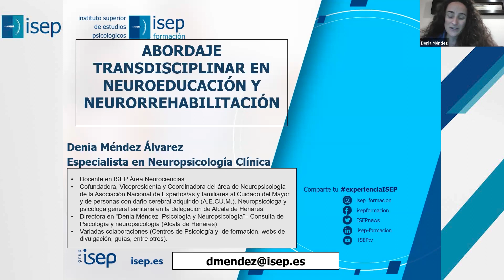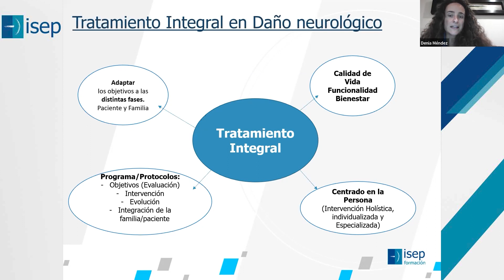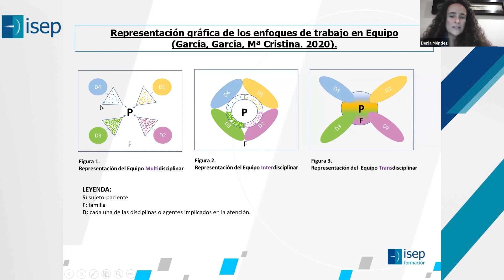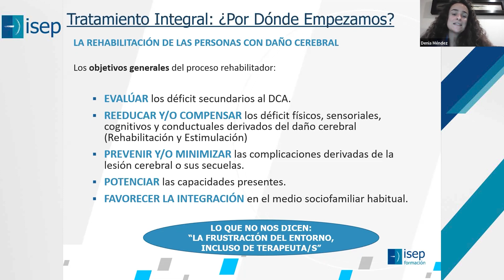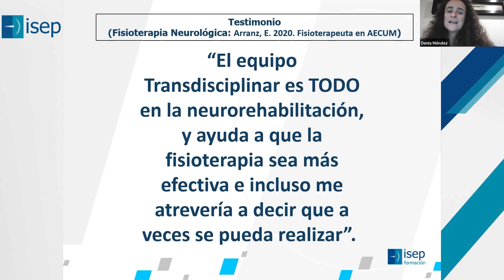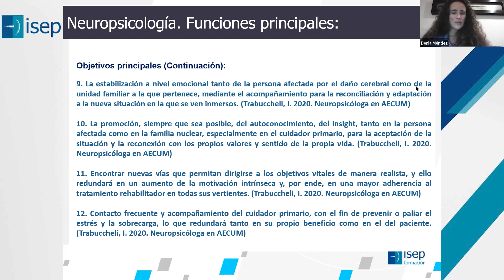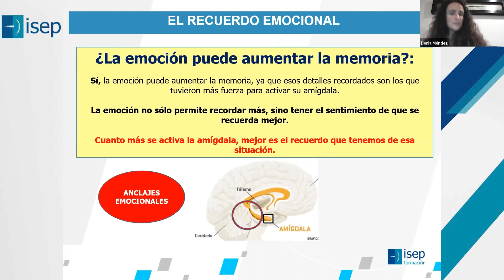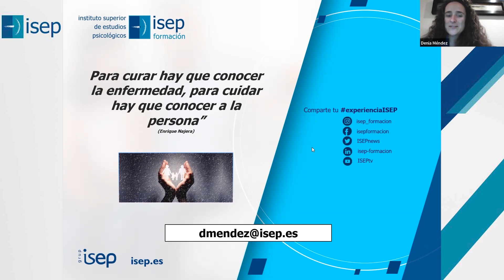Abordaje transdisciplinar en neuroeducación y neurorrehabilitación - Denia Méndez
En esta Sesión Clínica vinculada al Máster en Neurorrehabilitación, se realizará un abordaje transdisciplinar en neuroeducación y neurorrehabilitación.

Tras ver la sesión, puedes solicitar tu certificado en este enlace

Impartida por Denia Méndez: Especialista en Neuropsicología clínica y en enfermedades neurodegenerativas.